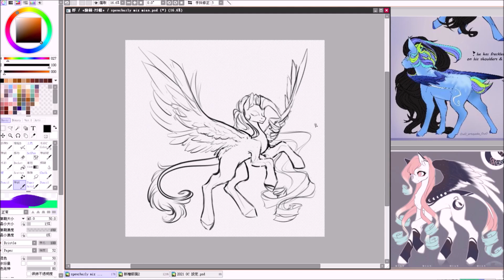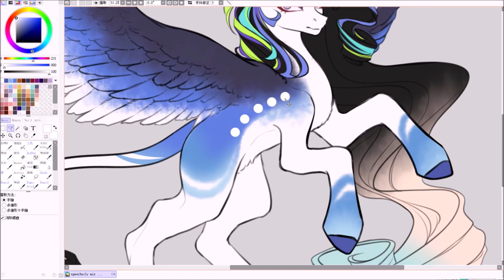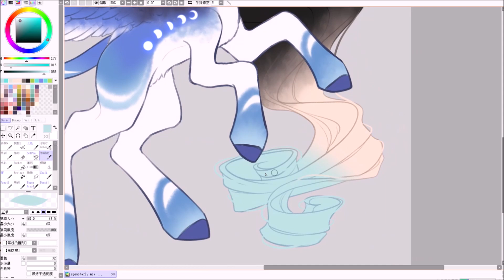【Speedpaint】MLP - Spen Charly MIX Mian mian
I am honored to do this with Spen Charly!!
She is an amazing artist♥♥♥

● DeviantArt：Mian1205

● Time-耗時：1 hours 10 minutes

● Software used to paint-繪圖程式：Easy Paint Tool SAI 2